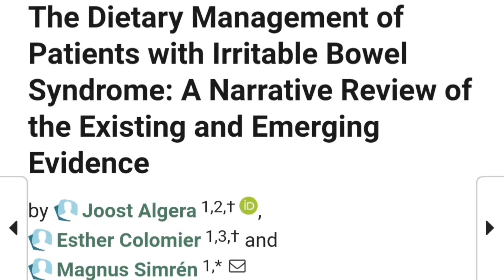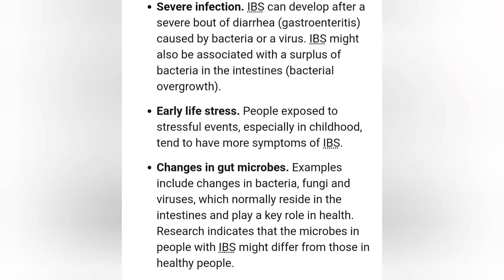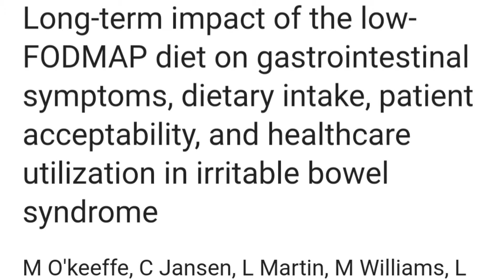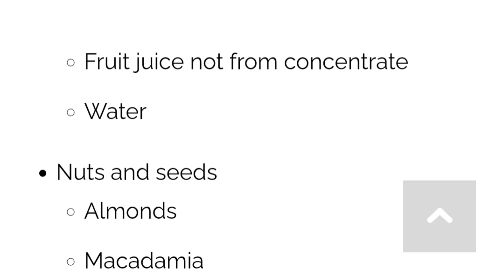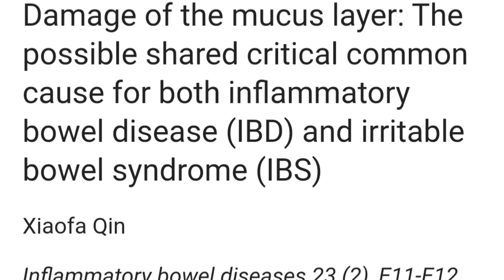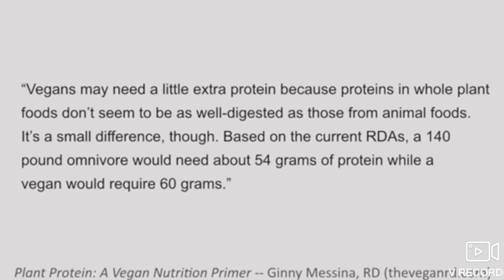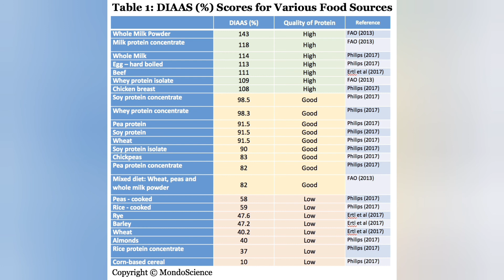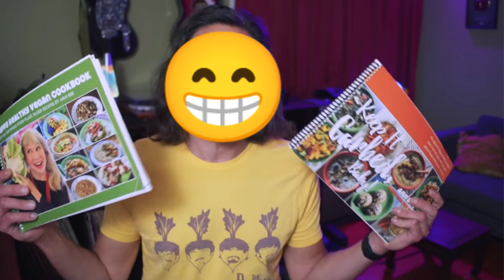My Resonse To Ryan's Response To My Response To Ryan's Response To Megan